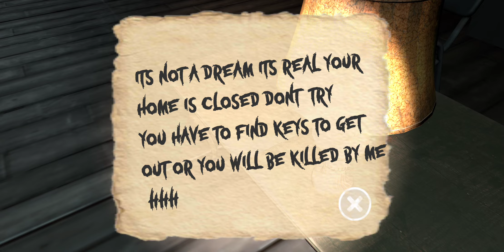the pizza head creepy guy help😱